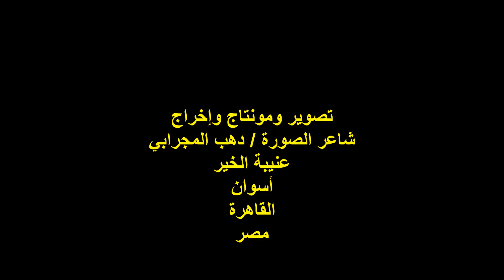ندوة جمعية صوت الشارع/الشاعر/ أ /محمد النمر/السبت 29/7/2023/هيئة خريجي الجامعات بالقاهرة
أمسيةٌ ثقافيةٌ / ندوة جمعية صوت الشارع الأدبية
رئيس مجلس إدارة الجمعية
الشاعر والإعلامي الفذ الأستاذ / عبد التواب الرفاعي
عنوان الندوة : دور الكلمة فى حياة الشعوب / بالكلمة نبنى وطن
الشاعر الأستاذ / محمد النمر